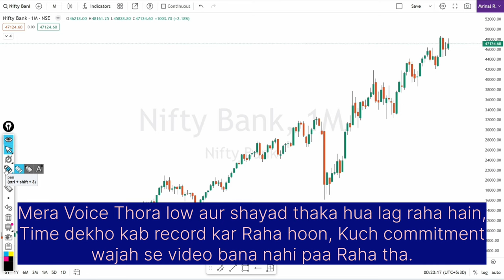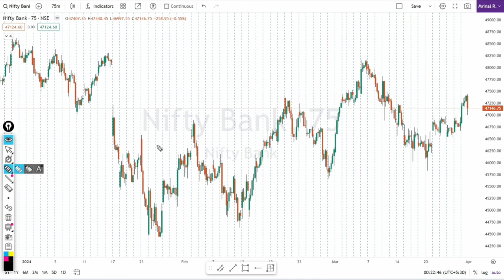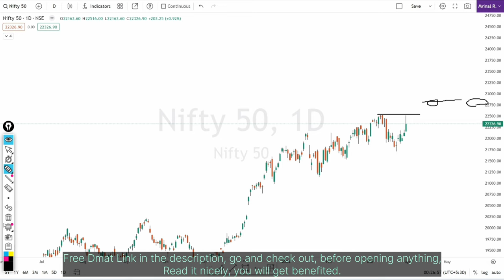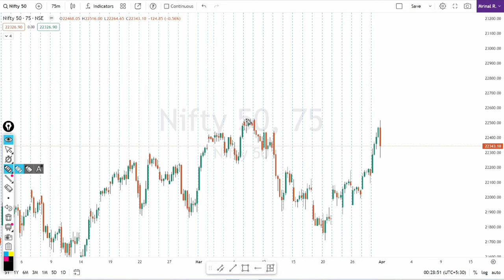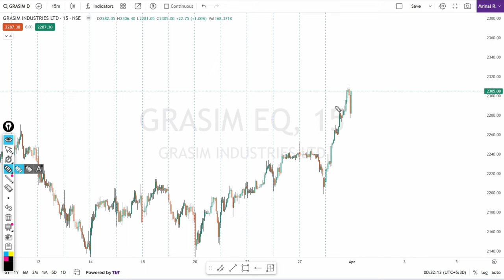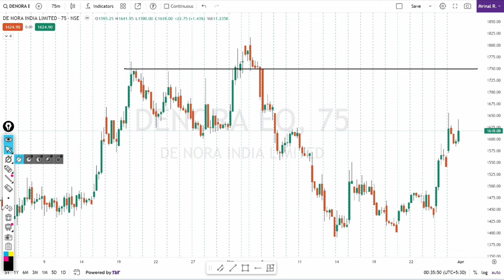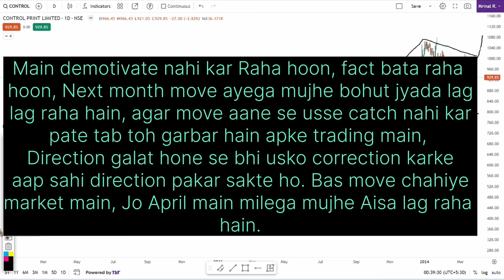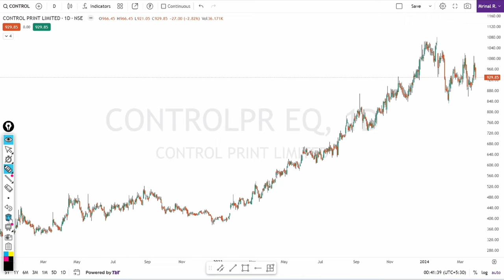NIFTY | BANKNIFTY | MONTHLY | WEEKLY | INTRADAY | PREDICTION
Nifty Forecast
nifty
Nifty Nifty
nifty share price
bank nifty
bank nifty share price
nifty today
nifty tomorrow
nifty analysis
banknifty analysis
nifty prediction
nifty tomorrow
nifty tomorrow
nifty analysis
banknifty analysis
nifty prediction
1 April bank nifty
1 April market
1 April market analysis
1 April nifty
nifty 1 April Monday
nifty 1 April 2024
nifty 1 April prediction
nifty analysis
nifty monday
nifty prediction
nifty tomorrow
banknifty april month
nifty april month

In this video I have discussed about BANKNIFTY & NIFTY April month prediction, coming week prediction, intraday (Monday) prediction, Monday Midcap expiry prediction, Few intraday stocks for monday, Few swing stocks to look for. This is my own analysis.